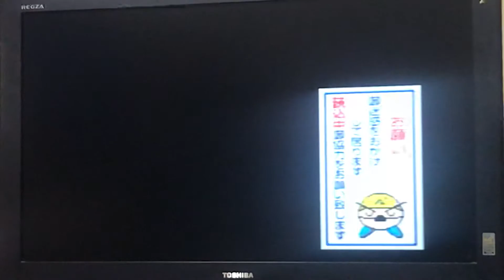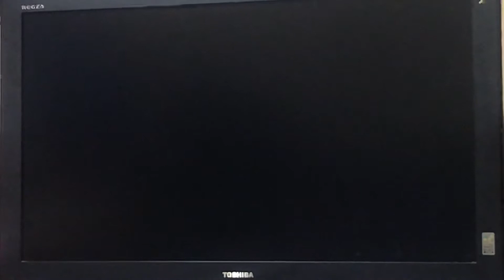パワーショベルに乗ろう!! 速技王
運が良ければ1分30秒切れそう。